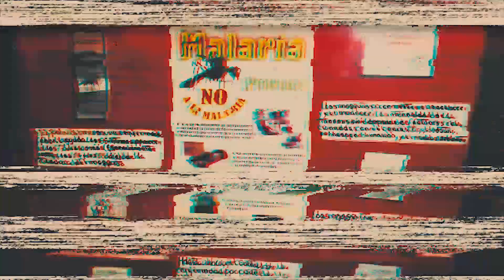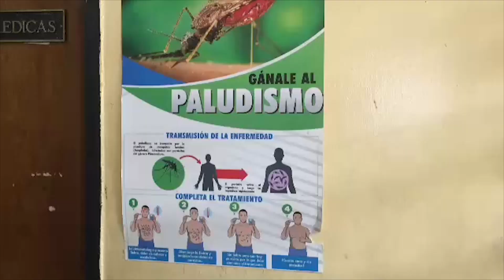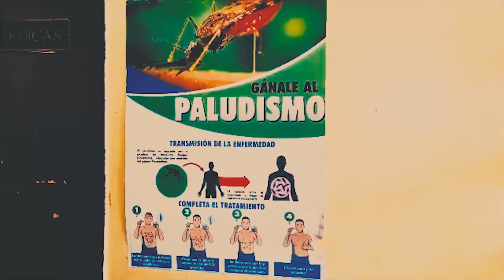Especial Monagas - Paludismo, epidemia en silencio - VPItv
Extraoficialmente se conoció que en la emergencia del Hospital Manuel Núñez Tovar  se han registrado más de 3000 casos de paludismo entre niños y adulto, s tanto del estado Monagas como de otros  estados del oriente del país,  resaltando que el incumplimiento del tratamiento y  la mala alimentación producto de la situación económica que se vive en el país, deteriora de manera considerable las condiciones del paciente.